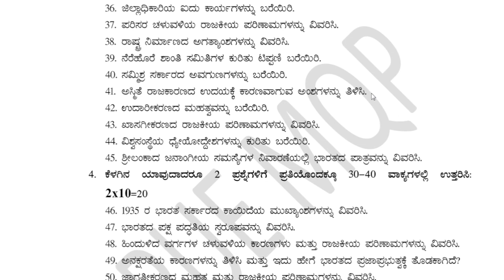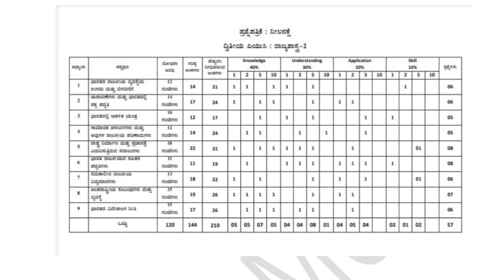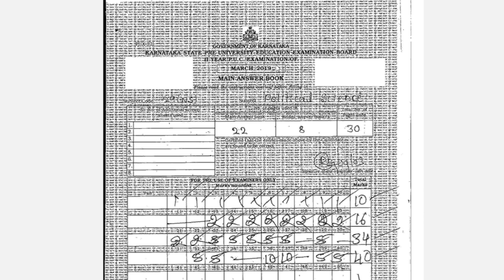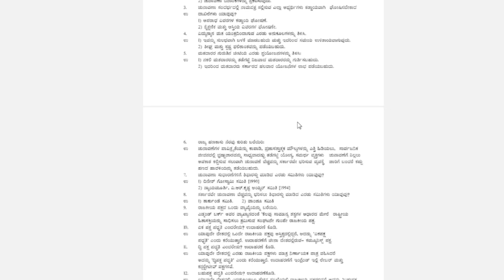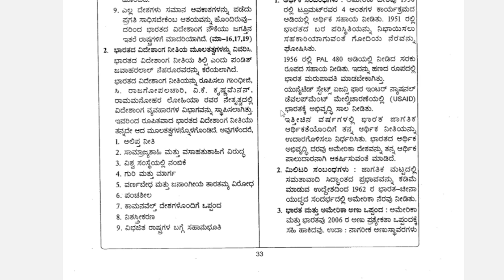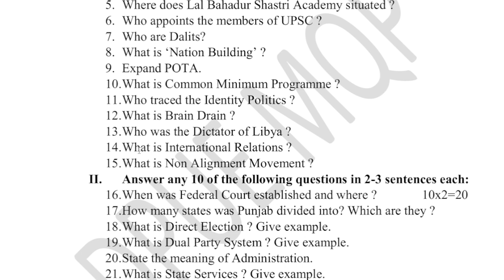🔴 2nd PUC "Political Science" blueprint 2022, Question bank, Model Question paper in kannada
Political Science Complete package PDF

puc political science notes in kannada,
puc political science question paper,
puc political science syllabus,
2nd puc political science Question bank,
2nd puc political science blueprint 2022,
2nd puc political science midterm question paper,
2nd puc political science Model Question paper 2022,

A/c name: SUSHANTH KUMAR N,
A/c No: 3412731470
IFSC code: KKBK0008062
Bank: KOTAK MAHINDRA BANK
Branch: YESHWANTHAPURA BRANCH
UPI No: 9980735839 (PhonePe, Google Pay)

Team OBC-ACADEMY